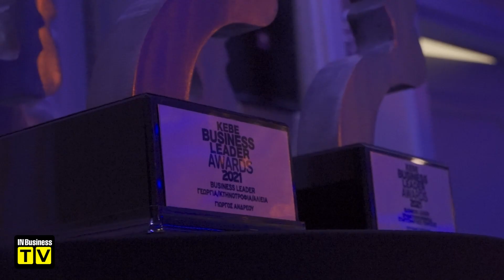Οι νικητές των 8ων KEBE Business Leader Awards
Υπό την  παρουσία της αφρόκρεμας του επιχειρηματικού κόσμου της Κύπρου, πραγματοποιήθηκε η φετινή τελετή βράβευσης των 8ων KEBE Business Leader Awards, το βράδυ της Τρίτης, στο ξενοδοχείο Parklane στη Λεμεσό.

Στο πλαίσιο της φαντασμαγορικής τελετής απονεμήθηκαν συνολικά δέκα βραβεία σε εννέα κατηγορίες.

Οι πρωταγωνιστές της βραδιάς μιλούν στην κάμερα του InBusiness TV.